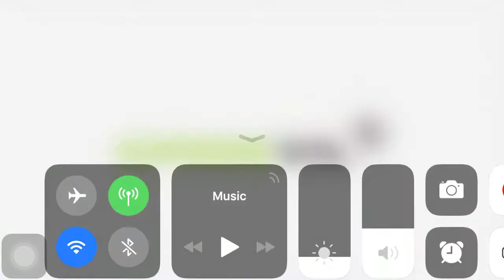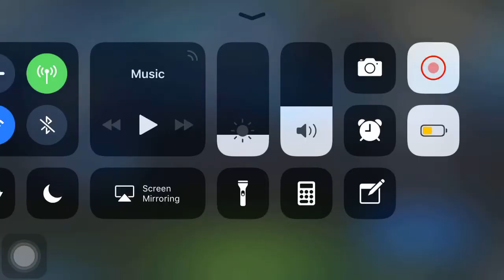90 OVR DRAFTS x10// MLB PERFECT INNING 2018